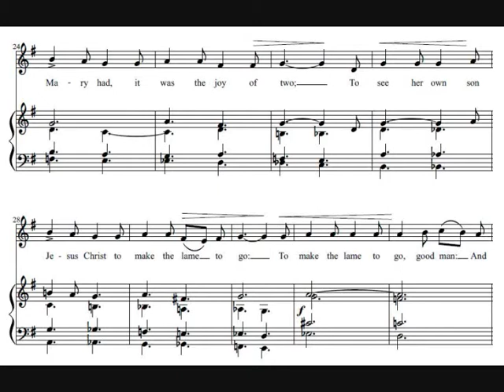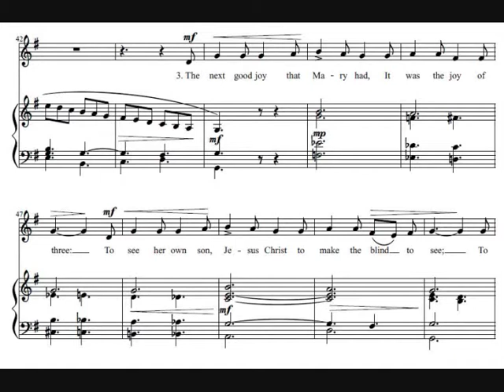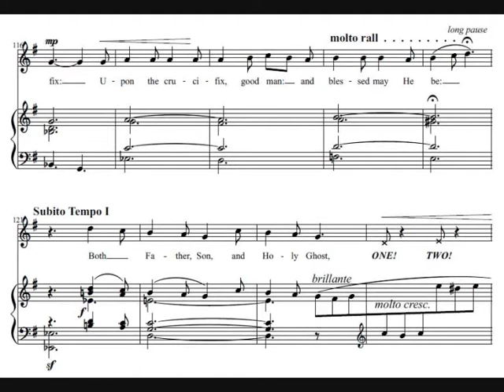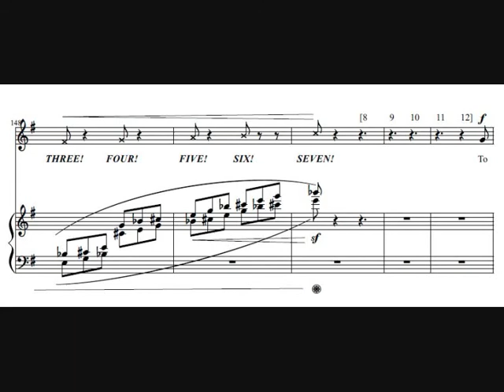Joys Seven (arr. Roger Wibberley)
Performed live on 24th December at the Christingle service at St. George's Parish Church Beckenham